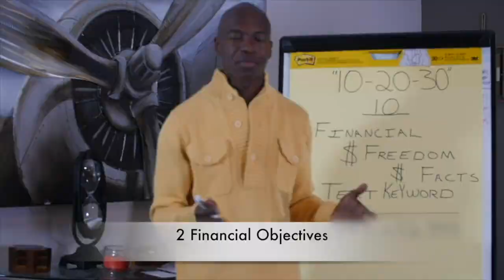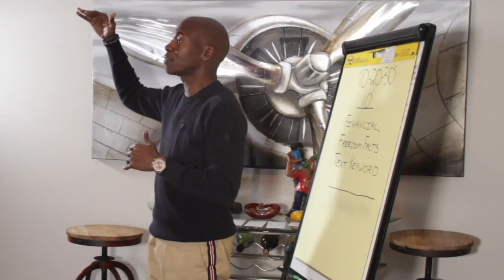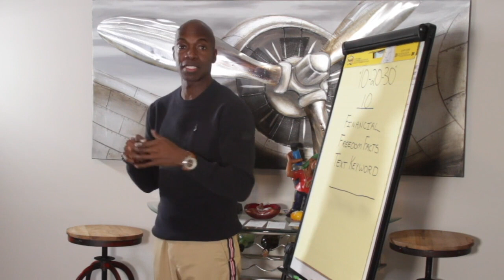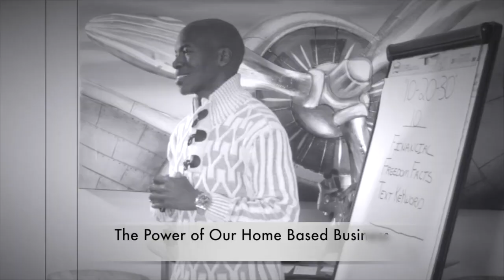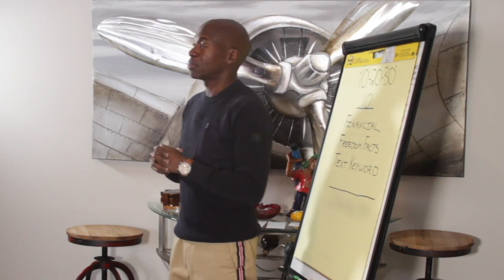Extra Digit's 10 Financial Freedom Facts for 2020-2030 (Recap)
The Extra Digit Movement explains 10 facts about money that everyone in the United Stated should know in order to start succeeding in life and business!